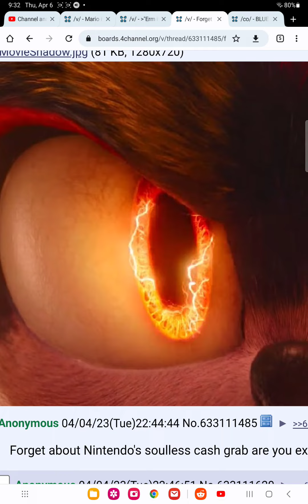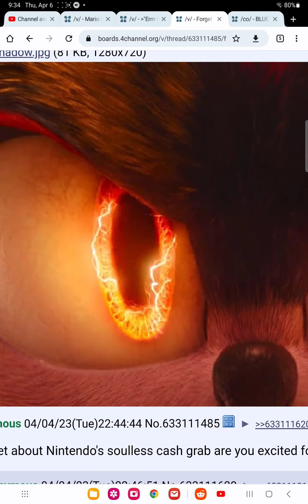apparently we shouldn't watch the Mario movie according to Sega fanboy